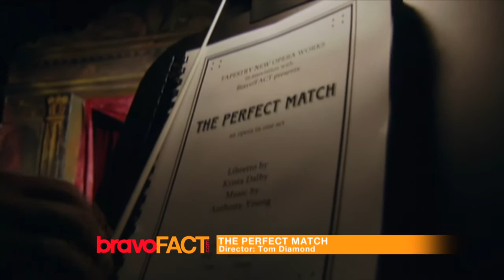The Perfect Match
An opera about two lonely sock puppets and their quest for love.

Director: Tom Diamond
Writer: Krista Dalby
Composer: Anthony Young
DOP: Jason Tan
Editor: Aren Hansen
Puppeteers: Marty Stelnick, Todd Doldersum
Vocals: Keith Klassen, Peter McGillivray
Producers: Isabel Gomez-Moriana, Susan Worthington, Wayne Strongman, Tapestry New Opera Works
Funder: bravoFACT